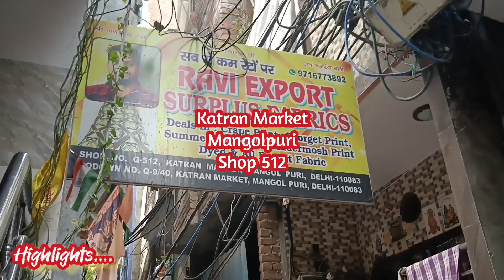लूट मच गई Katran Market में Export quality Fabric🔥200वाला75 मेंkatranmarket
Shop 512
Ravi Export

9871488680. No call .., whatsapp only 🙏

Kurti Collection
Katran Market